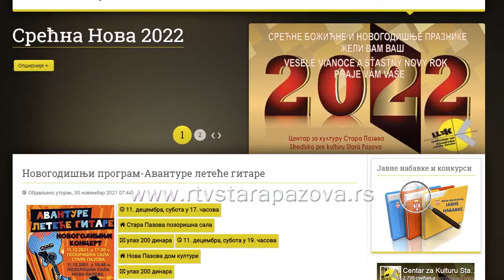Decembar u znaku godišnjih koncerata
Poslednji mesec u 2021.godini kao i obično rezervisan je za godišnje programe umetnika , u nešto manjem obimu nego uobičajeno. Ovogodišnji decembar biće u znaku filmova, muzike i folklora.